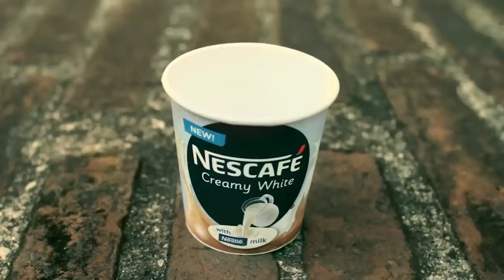Letran goes crazy as a director pops up in campus to bring them an experience they'll never forget!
NESCAFÉ Creamy White is the coffee of Knights! See how much Colegio de San Juan de Letran loved the only coffee withRealNestleMilk!